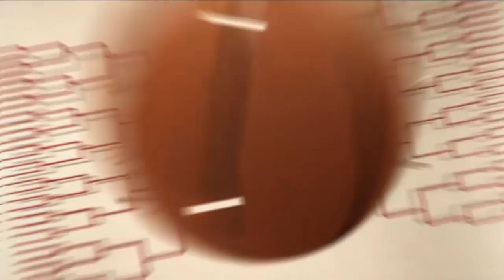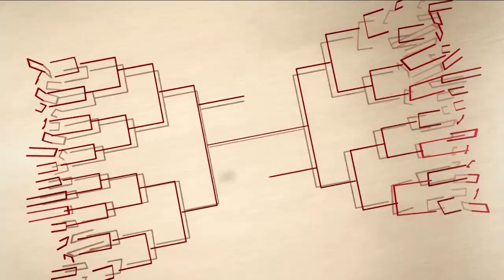Watch: Ohio Bobcats Coaches Show March Madness edition with Jeff Boals